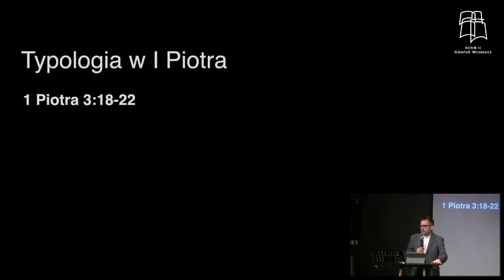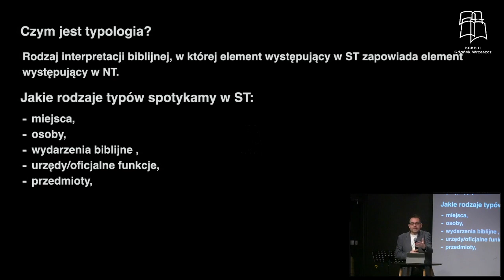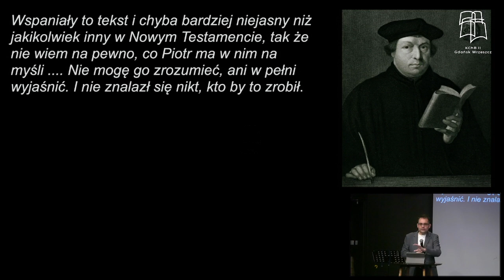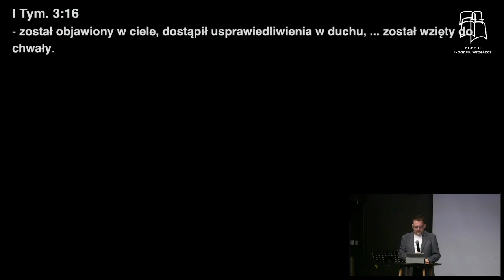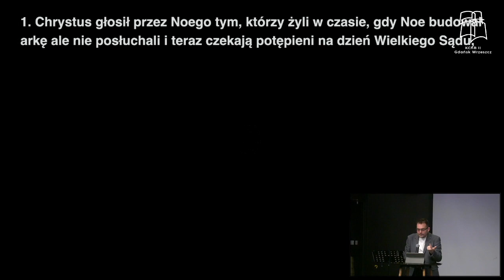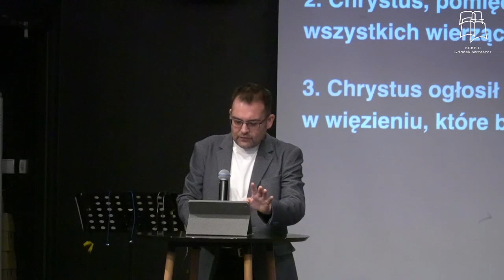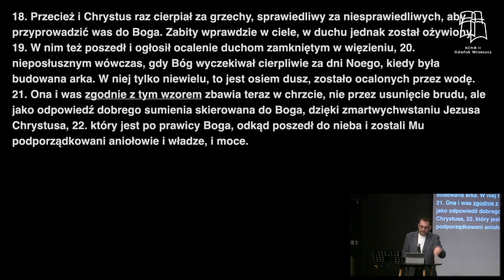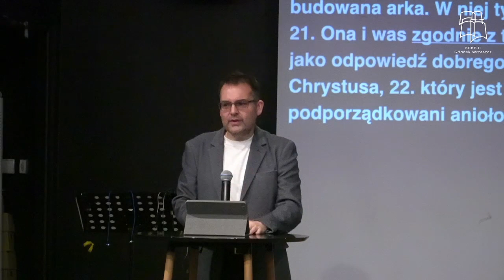Baptyści Gdańsk: Adrian Stróżek - Typologia w I Piotra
Zapraszamy do wysłuchania kazania "Typologia w I Piotra", które wygłosił pastor Adrian Stróżek w II Kościele Chrześcijan Baptystów w Gdańsku dnia 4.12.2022 r.